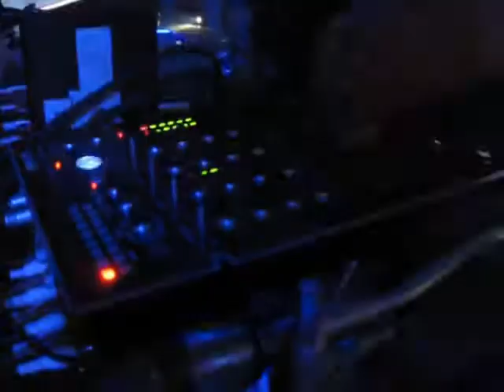JYTKE 22.10.2011 @ RESISTORI, KUOPIO